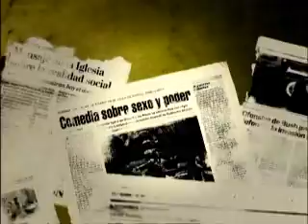Octavo Mandamiento del 9/9/2013 - Primer Bloque con Héctor Recalde